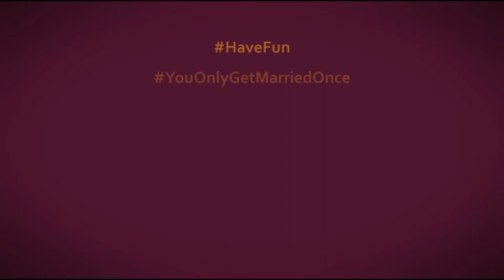Gentlemen 60+ Years Beat the Buzzer . . . A Fun Wedding Reception | Kimari Maina, Kenyan Wedding MC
Age is nothing but a number, especially when having fun at a wedding reception!

- ABOUT -

My name is Kimari Maina. I enjoy serving the bride and groom on their wedding day as their Wedding MC.

I like to think of it as throwing for you, the Wedding Couple, a FUN EXCITING PARTY! Besides, You Only Wed Once

Are you looking to have a fun, lively and interactive wedding, customized to your personality and preferences? Are you looking for an engaging yet professional, cultured and courteous Kenyan Wedding MC?

Well then, let's talk . . . and let's make your wedding the Best and Most Fun Kenyan Wedding Ever!

- KIMARI MAINA'S PHOTO AND VIDEO COVERAGE BY: -

- Eddie Creations (@eddiecreations on Instagram) . . . consider this creative team for all your wedding photography and cinematography needs.

- THE DAY'S DREAM TEAM -

- Wedding Master of Ceremonies: Kimari Maina
- Wedding DJ,  Sound System and Backup Generator: Sisimsha Entertainment

- Wedding Coaching: Weddy Guru
- Wedding Venue + Catering: Karen Country Club
- Tents and Furniture: House of Dotty
- Wedding Decor: Splendid Weddings
- Photography and Cinematography: Kybe Photography
- Cake:
- Bride's Gown:
- Bride's Makeup:
- Bride's Hair:
- Groom's Attire:

I am a husband and a father. I love and enjoy serving couples in weddings, relationships and marriages.